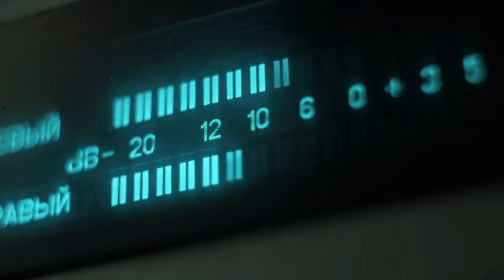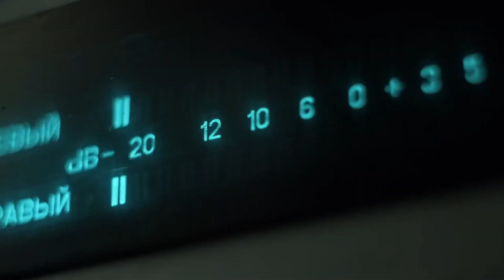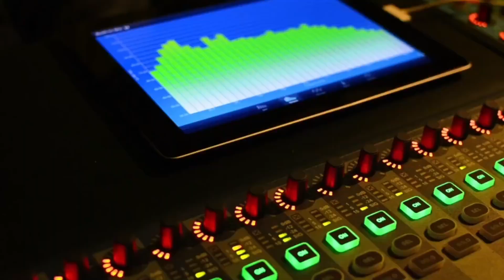Conoce la historia de Israel junto a Gabriel Ben Tasgal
El periodista y especialista en terrorismo Islámico, Gabriel Ben Tasgal nos cuenta la historia de Israel